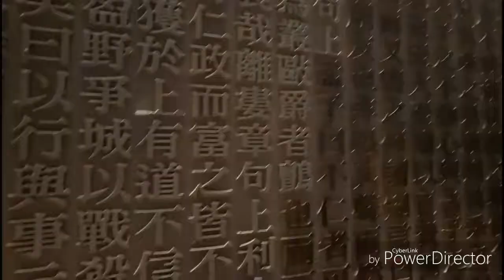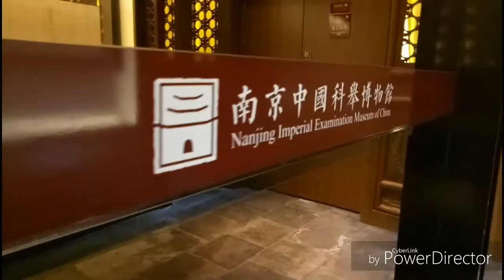智行学校 and 夫子庙